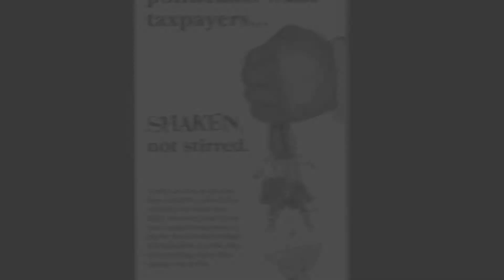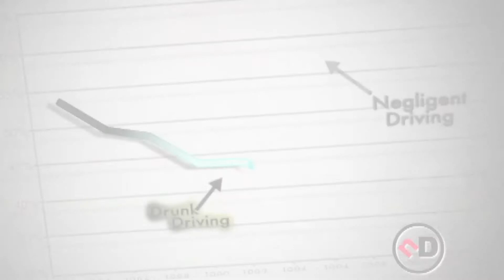ABI Marketing Video